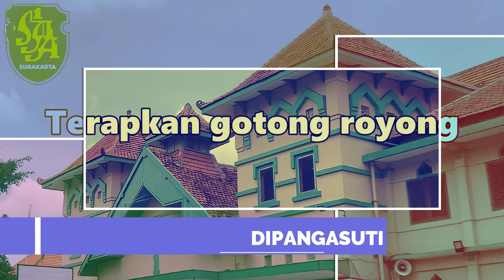MARS ADIPANGASTUTI SMAN 1 SURAKARTA - BERKEBHINEKAAN GLOBAL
Projek Profil Pelajar Pancasila SMAN 1 Surakarta
Tema : Bhineka Tunggal Ika, Berkebhinekaan Global, Menghargai Kebersamaan
SMAN 1 SURAKARTA
28 JULI 2022
Kolaborasi Program dengan SOLO BERSIMFONI